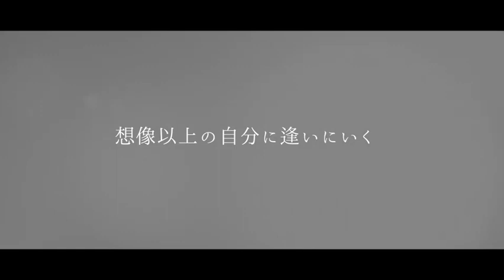thePARTY 2019-2020 札幌 @zepp SAPPORO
2020/2/25に開催したTHE PARTY 2020 札幌のダイジェスト映像です